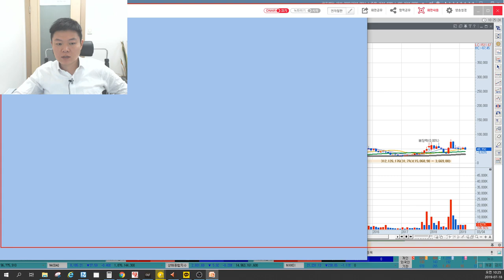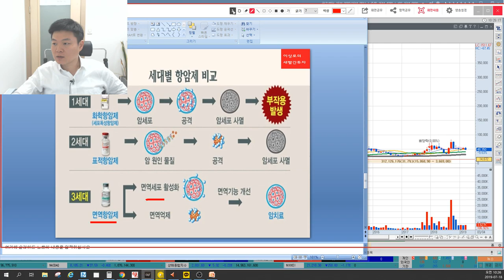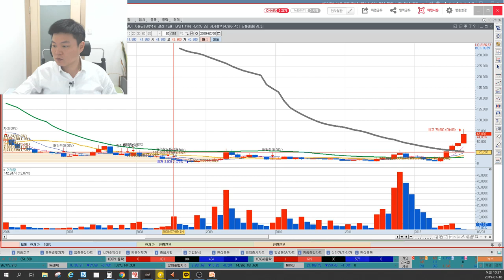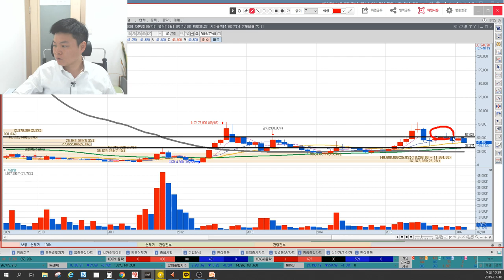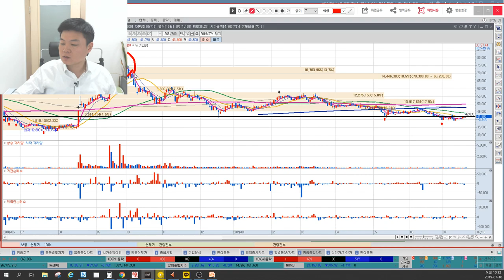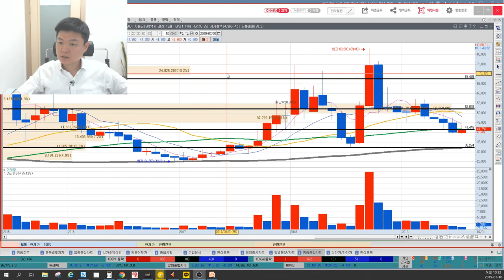녹십자셀 면역항암제 효과 있나? 2분기 실적은 어느정도? 바닥확인가격, 장대양봉은 차익매물? 면역항암제와 표적항암제의 차이, 이상로의 차트분석&차트공부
1. 녹십자셀 면역항암제 효과
2. 면역항암제와 표적항암제의 차이
3. 장대양봉의 의미